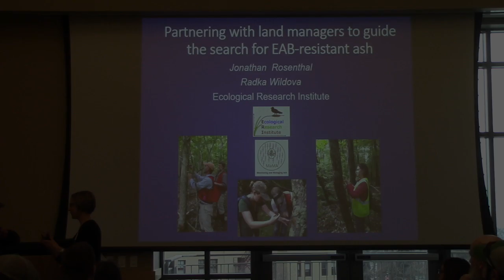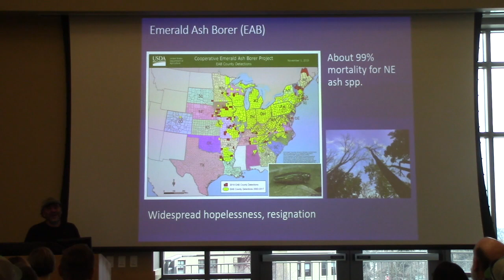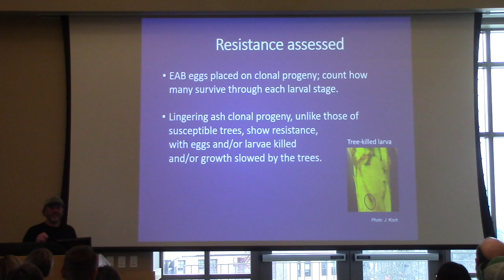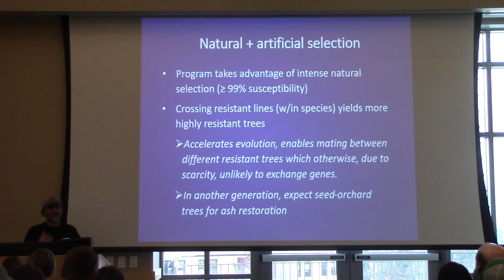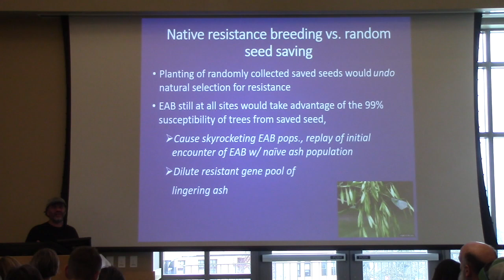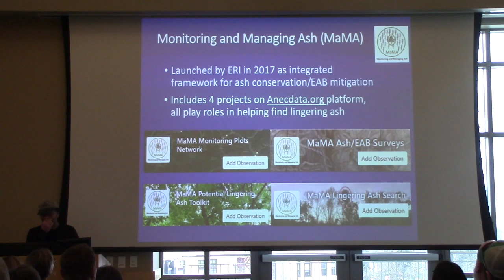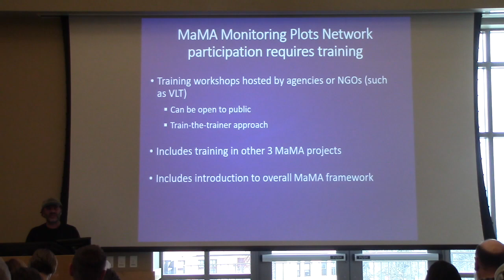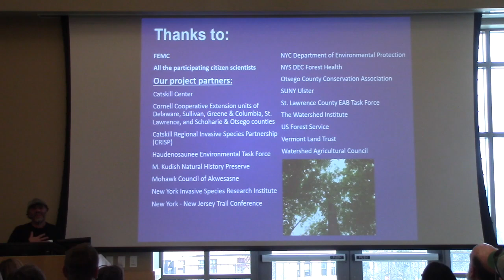Partnering with land managers to guide the search for EAB-resistant ash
Full talk title: Partnering with land managers to guide the search for EAB-resistant ash

Presenter: Jonathan Rosenthal